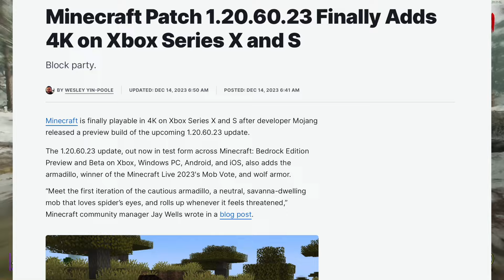COD is the MCU of GAMING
In this video I compare Call of Duty and The Marvel Cinematic Universe to see what the future could have for the series and especially now that Microsoft owns them.

0:00 opening
0:30 phase 1
2:25 phase 2
4:46 phase 3
6:51 phase 4
9:48 microsoft track record
12:18 the future/conclusion